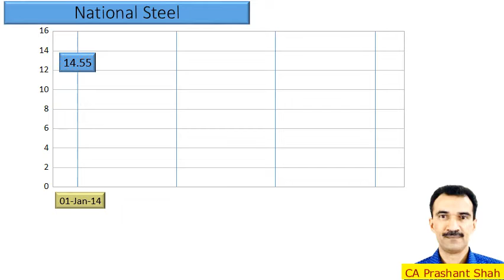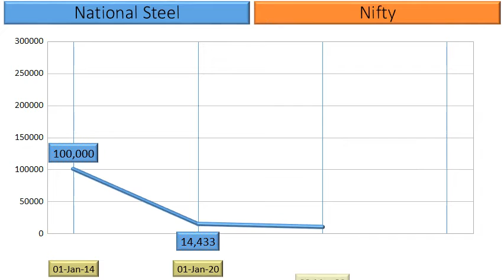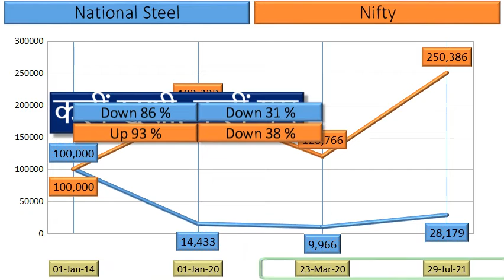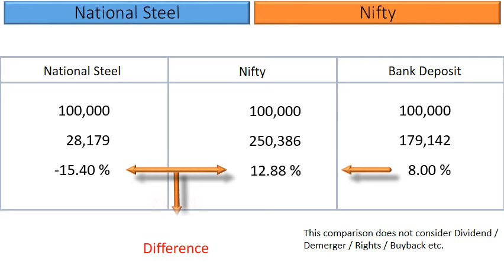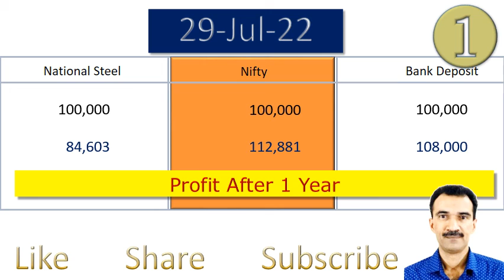National Steel Price Analysis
What are the returns that retail investors have Earned in National Steel?